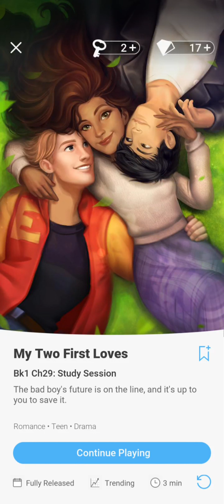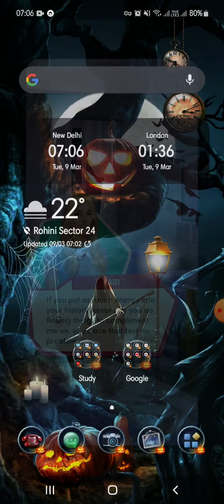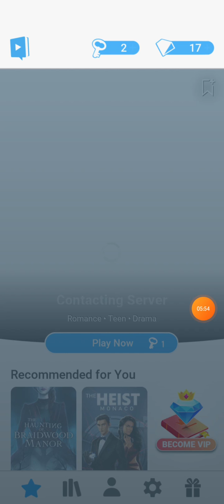chapter 29...my 2 first loves